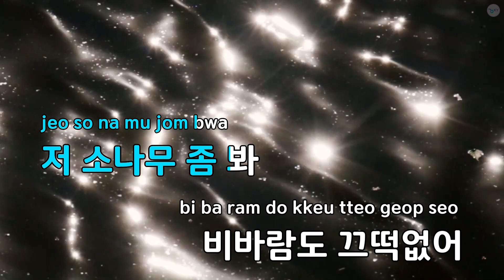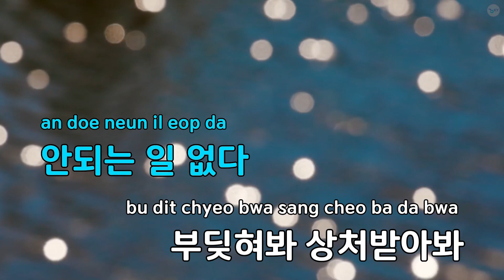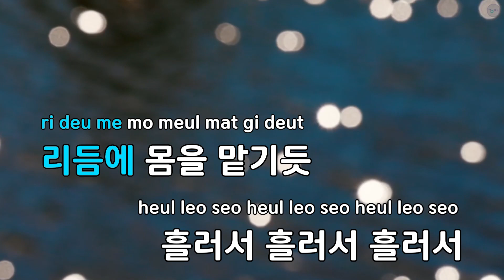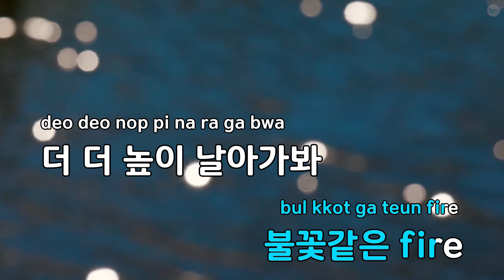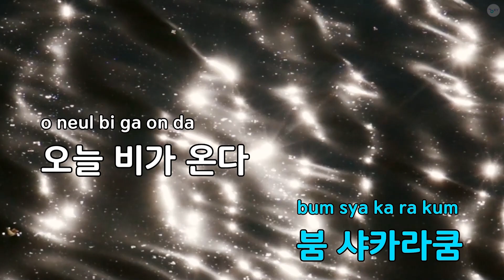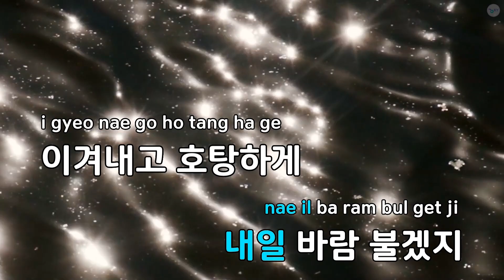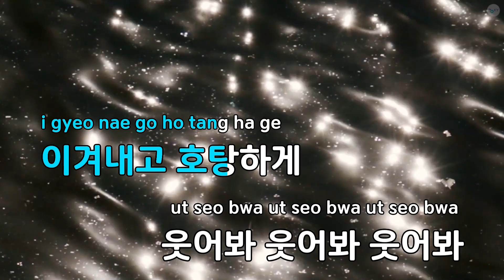Higher - 인순이 (KY.68496) / KY KARAOKE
★ 곡 정보 ★
번호 : 68496
제목 : Higher
가수 : 인순이
작사 :
작곡 : 외국곡

Copyrightⓒkeumyoung